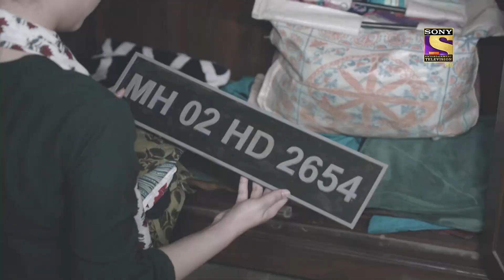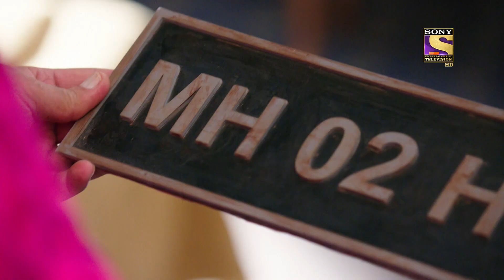Bade Acche Lagte Hain 2 | Episode 193 | Highlights | बड़े अच्छे लगते हैं 2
Ram and the Kapoor family have misinterpreted Priya's actions and they feel she is completely responsible for vandalizing the investigation. Everyone is upset with her for trying to protect Varun and Mahendra who were actively trying to ruin the investigation as well. Will Priya clear the confusion and sort out this issue or will she not be given the opportunity to defend herself?

About Bade Acche Lagte Hain 2:
Bade Achhe Lagte Hain is the story of two strangers getting married and falling in love. Priya is a happy-go-lucky woman in her early 30s, not married so far, and sure that she wouldn't be able to get married. She takes tuition for college students and is happy with the world. Ram Kapoor, a wealthy man in his early 40s, is a ruthless entrepreneur who also believes that he has missed the bus of marriage. But as fate would have it, they bump into each other through a minor car accident which hurts their egos more than their vehicles and then after a series of miscommunications and misunderstandings, destiny contrives once again to get the two married. What more surprises await Ram and Priya? Will they fall in love? To get these answers, watch Bade Achhe Lagte Hain...!